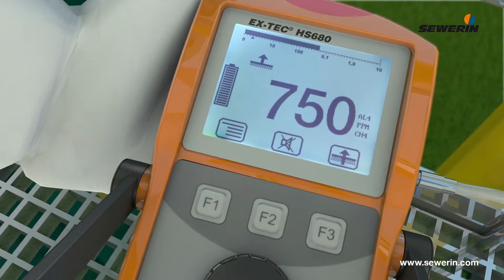Sewerin SeGas Bio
In deze video wordt gedemonstreerd hoe u met behulp van de Sewerin RMLD en de Extec HS680 lekkages aan biogasinstallaties kunt traceren en rapporteren.

Cette vidéo démontre comment vous pouvez tracer et rapporter des fuites aux installations biogaz avec le Sewerin RMLD et l'Extec HS680.